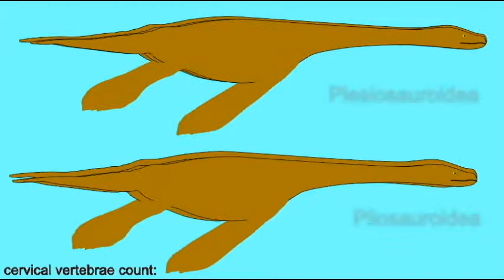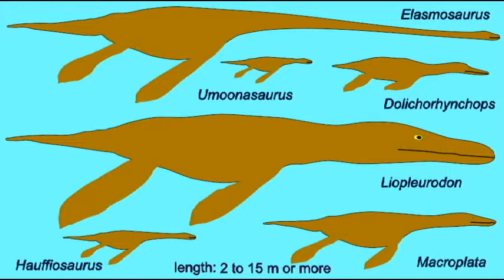PL2_FOSSIL AQUATIC REPTILES_PLESIOSAURS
FOSSIL AQUATIC REPTILES_PLESIOSAURS